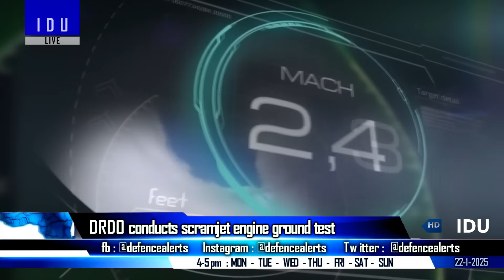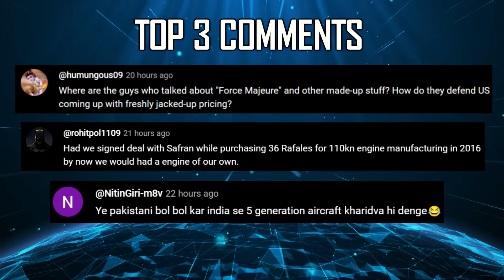Indian Defence Updates : Indian Hypersonic UCAV,DRDO Scramjet Test,India Joins Eurodrone,F-35 Offer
🔴 FAST HEADLINES :
1. MoD inks contract with Heavy Vehicles Factory for 47 T-72 Bridge laying tanks for Army
2. US to offer 180 km range AIM-120D3 long range BVR missile to India
3. Trump to elevate India to NATO equivalent status for F-35A deal
4. India joins Eurodrone Programme as Newest Observer State
5. Indian Army begins phasing out Dragunov rifles for Sako TRG 42
6. Armory to unveil SURGE Next Gen Drone Jammer
7. NAL & Astra Microwave to collaborate for Active RCS Reduction System for AMCA
8. HAL team to visit US for F-414 engine talks, deal finalise by March end
9. CVRDE  to develop Autoloaders for Indian Army's Ranjeet FRCV project
10. UP police to order 405 more Trichy Rifles
11. Mahindra ALSV firing Konkurs ATGM

🔴 DETAILED HEADLINES :
12. DRDO successfully conducts scramjet engine ground test for hypersonic missiles
13. Q-Alpha Aerospace to showcase Mach 10 capable RHH-150 Hypersonic Swarm UCAV at Aero India 2025
14. Q-Alpha Aerospace developing advanced QAL-J10 Turbojet Engine For Next Generation Drone
15. India joins EurodroneProgram as Newest Observer State